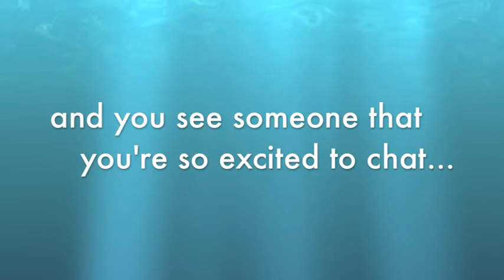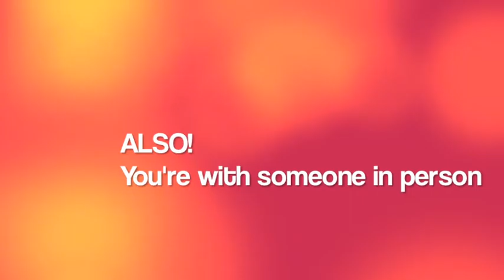Things That Are Irksome About Life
Hello little dinosaurs! So today I have a vlog/tag/random video about things that are, well, annoying. Okay let's face it, things that I hate! These things are just really bothersome to me, honestly I don't know why for some of the things!
Thanks!
Xoxo,
Larissa